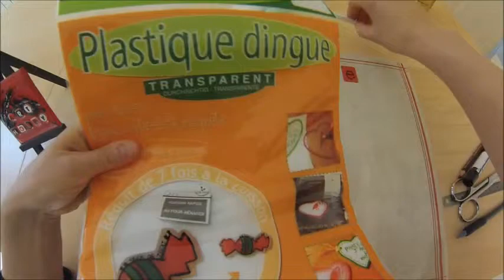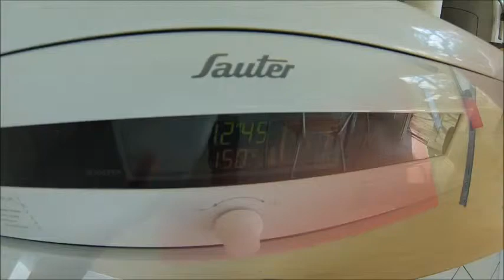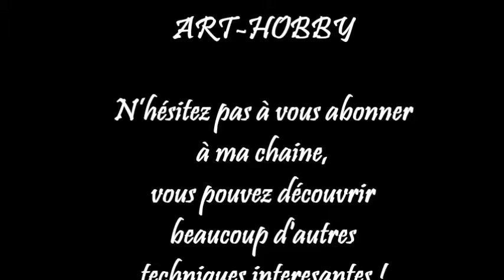DIY - Marque-place macaron en pâte fimo et plastique fou, idée cadeau Noël HD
Un tuto simple pour apprendre à faire des macarons en pâte Fimo avec une étiquette en plastique dingue, (fou, magique) c’est une bonne idée pour créer de marques places ou pour créer des messages personnalisées.

La pâte «FIMO SOFT » est une pâte de modelage à froid souple et facile à travailler. Elle est utilisée pour la fabrication de petits objets décoratifs (perle de collier, de bracelet, broche, figurine, etc.)
Il s'agit d'une pâte polymère qui résiste à l'eau et qui bénéficie d’une grande solidité après cuisson.
Déclinée en plusieurs coloris, la gamme «FIMO SOFT» possède 24 couleurs lumineuses qui peuvent être mélangées pour obtenir de nouvelles couleurs. Vous pouvez également utiliser de nombreuses techniques pour obtenir des effets variés : le Millefiori, le Skinner blend, les Marbrures, les Spirales, les Canes candy...
Afin de finaliser vos créations, celles-ci doivent être cuites au four à 110 °C, ce qui aura pour effet de les durcir. Le temps de cuisson dépend des dimensions de votre réalisation (une demi-heure maximum). Il est généralement conseillé de cuire les objets sur une grille de cuisson recouverte de papier sulfurisé afin d'éviter le brunissement des objets. Une cuisson à l’eau bouillante est également possible.
Pour refroidir les objets plus rapidement il est possible de les passer dans l'eau froide.
Précautions d’emploi :
- Pas de manipulation par des enfants susceptibles d'en ingérer.
- Utiliser des récipients et ustensiles dédiés.
- L’usage de gants est fortement recommandé. À défaut, il est impératif se laver précautionneusement les mains après manipulation.
- Utilisation si possible d'un four dédié.
- Faire cuire la pâte dans un local aéré.
- Aérer le four après utilisation.
- Réfléchir à l'utilisation finale des objets confectionnés.
- Respecter les consignes d'utilisation du fabricant.
Sachet refermable pour éviter à la pâte de sécher.

Marqueur POSCA
Marqueur peinture à base d'eau tout support !
Peinture opaque et couvrante, sans alcool ni solvant et sans odeur.
Permanent sur surfaces poreuses, effaçable sur le verre.
Couleurs miscibles, aquarellables et superposables.
Idéal pour dessiner, colorer, décorer, peindre, écrire.